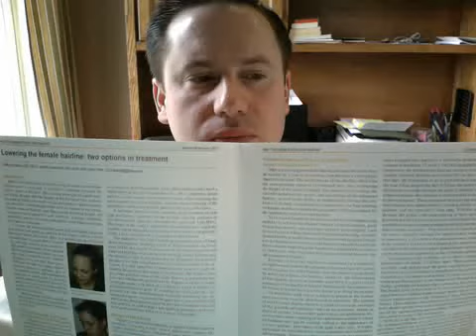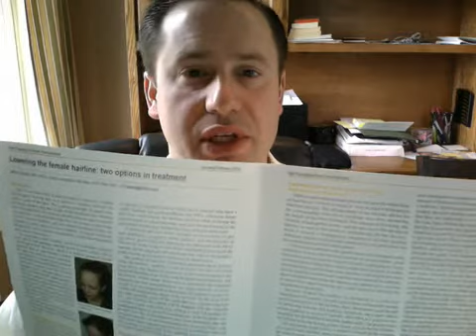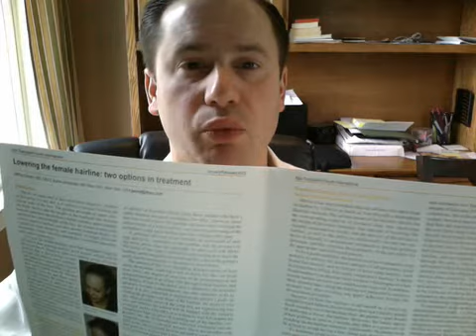Dr. Kevin Ende comments on Dr. Epstein's recent hairline lowering article episode 11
In this video Dr. Kevin Ende provides commentary on Dr. Epstein's recent article on hairline lowering. Dr. Ende agrees with most of Dr. Epstein's article since it is nearly the same technique and thoughts which were displayed in Dr. Ende's original article on the hairline lowering procedure.